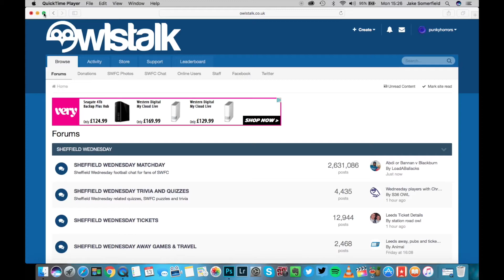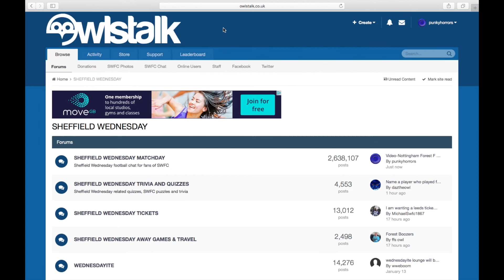Fulham F C Vs Sheffield Wednesday F C Preview 2017 2018